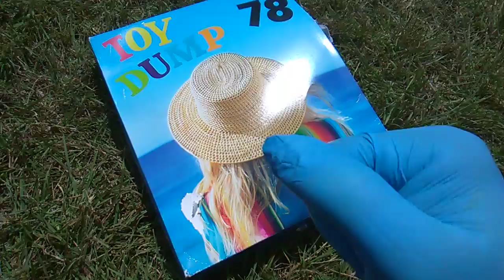Toy Dump #78: The Cheesy Dump